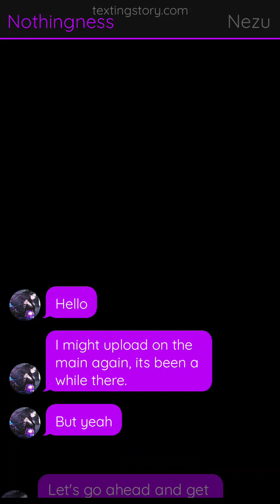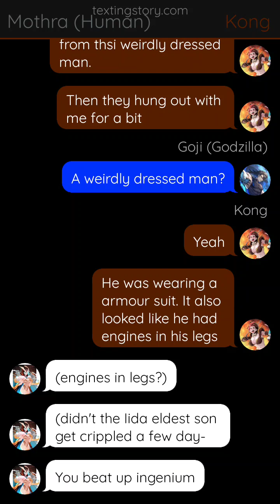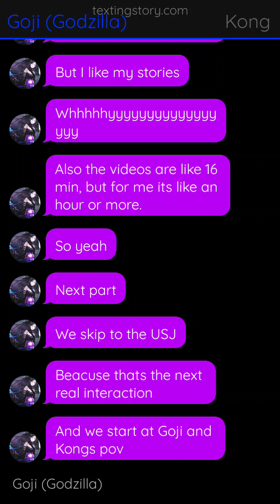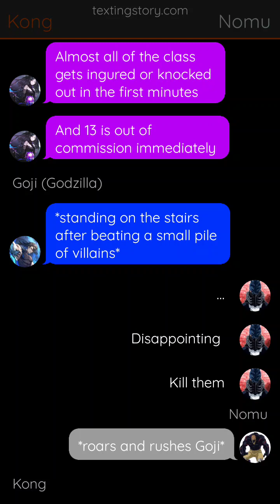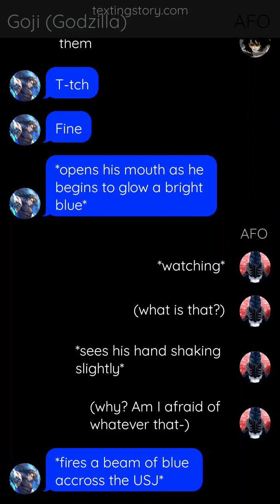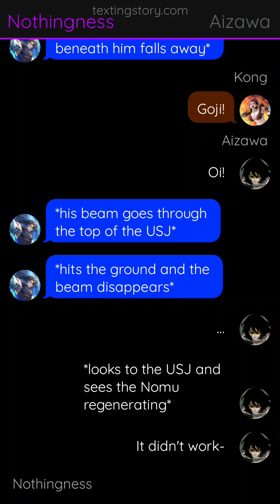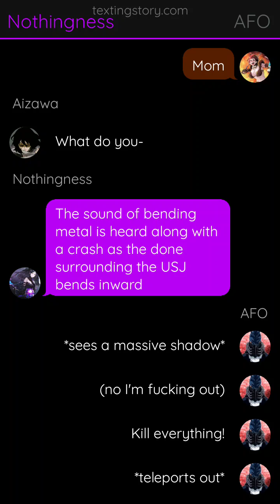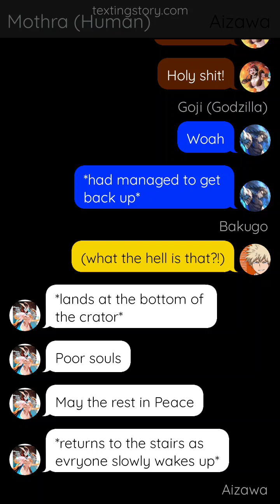Mothra deku part 4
Texting story app used : TextingStory.com